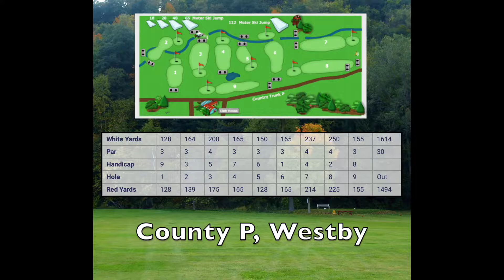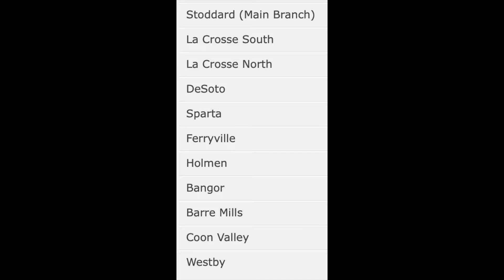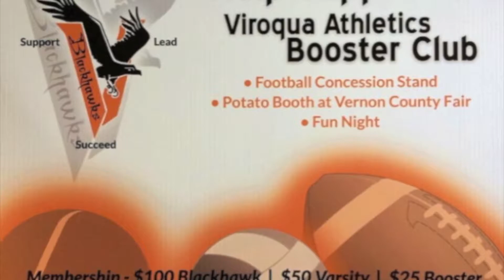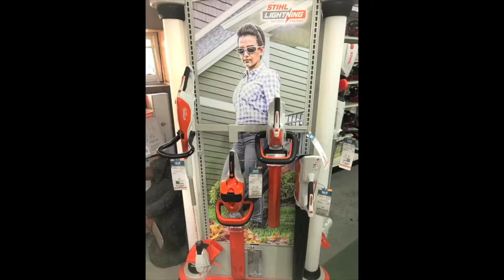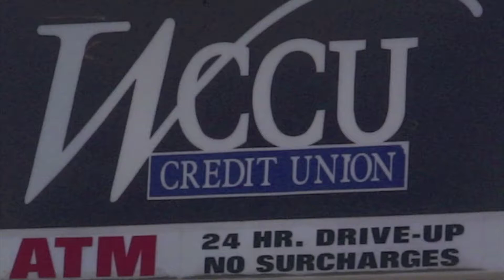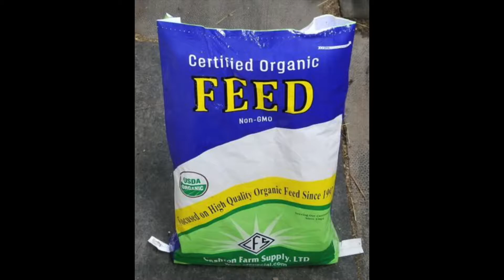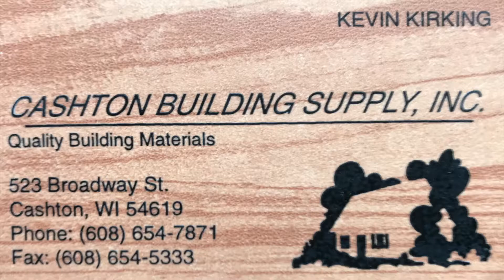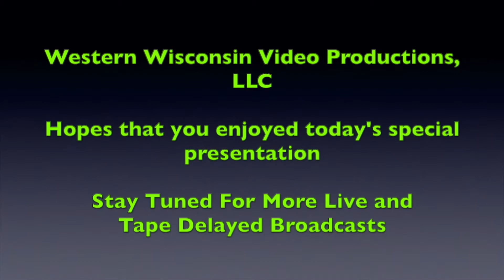2021-03-27 VARSITY FB BROOKWOOD VS CASHTON